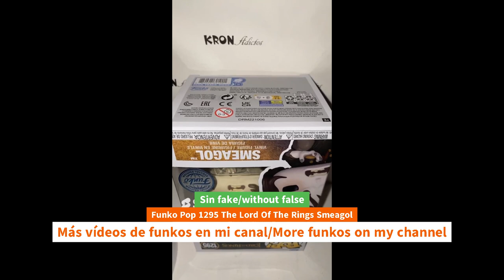Unboxing Funko Pop 1295 The Lord Of The Rings Smeagol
Unboxing Funko Pop 1295 The Lord Of The Rings Smeagol unboxing Funko Pop